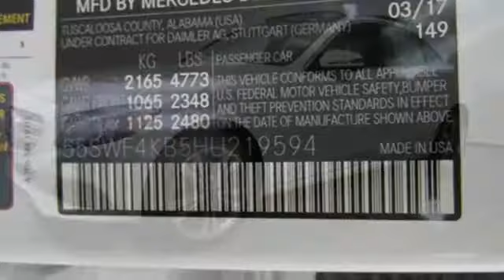Used 2017 Mercedes-Benz C-Class Cary For-Sale, NC Z708350L - SOLD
Year: 2017
Make: Mercedes-Benz
Model: C-Class
Trim: C 300 4MATIC Sedan
Engine: 2.0L 4 Cylinder Engine
Transmission: 7-Speed A/T
Color: Polar White
Interior: Silk Beige/Black
Mileage: 3685
Stock #: Z708350L
VIN: 55SWF4KB5HU219594

At Mercedes-Benz of Cary, we strive to make our customers happy. While you are at Mercedes-Benz of Cary, you can see our extensive inventory of new and used Mercedes-Benz automobiles. We work hard to get you into the vehicle you have always wanted. That new Mercedes-Benz is waiting for you, and we work with a variety of lending sources to make sure you will get the most complete and comprehensive car loan and auto financing package available. We have built a reputation on providing courteous, honest service. Our customers appreciate the way we do business, and we know you will too. We are committed to delivering exceptional service, from the minute you enter our Showroom or Web Site, throughout the life of your vehicle and beyond. We look forward to seeing you in our Dealership, and we hope the information on this website will help you get to know us better.

Address:
2400 AutoPark Boulevard